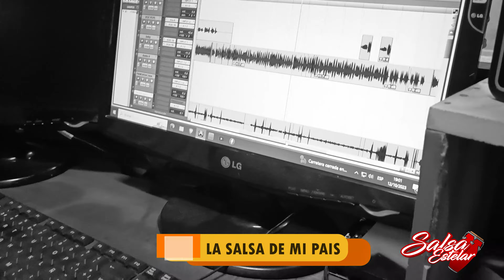PEPE ESPINOZA : Recuerda al gran Oscar "Pitin" Sánchez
PEPE ESPINOZA es sin lugar a dudas uno de los mejores cantantes salseros en la historia de la Salsa Peruana , en esta entrevista recuerda su paso por la orquesta  Sensual 990  dirigida por el recordado maestro Oscar "Pitin" Sánchez